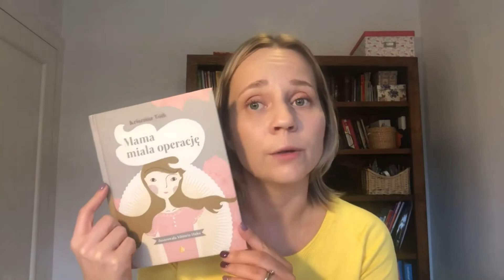Odcinek 7. Mam raka i co dalej?!? - część 2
rak piersi, rak sutka, mam raka i co teraz, chemia, makijaż permanentny, zabezpiecz dochody, zabezpiecz płodność przed chemią, zadbaj o siebie, gdzie można zgłosić się po zachorowaniu na raka, jakiej pomocy szukać, karta parkingowa, stopień niepełnosprawności, czytajmy mądre lektury, plan leczenia, grupy wsparcia, miejski lub powiatowy zespół ds. orzekania o niepełnosprawności, psychoonkolog, jak rozmawiać z dzieckiem o raku, wypadanie włosów